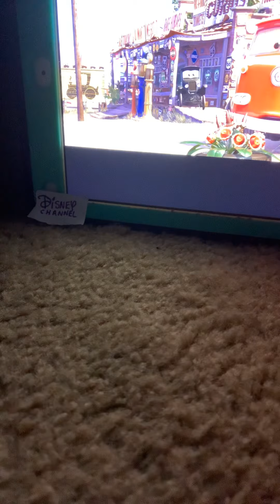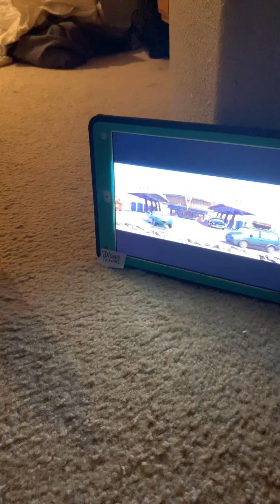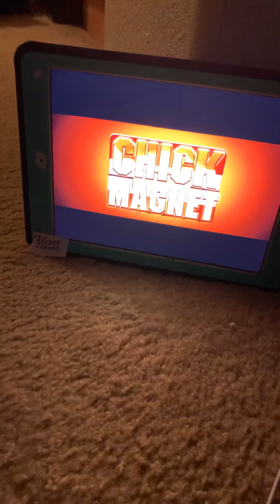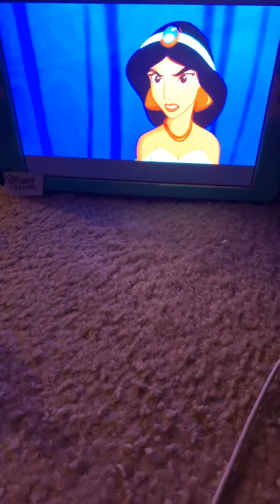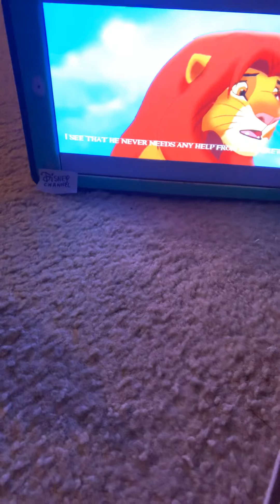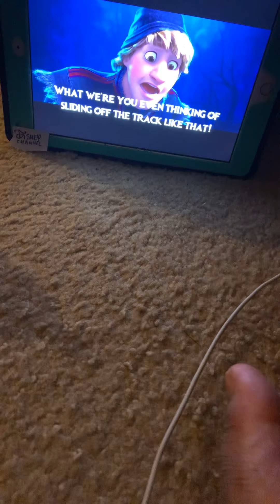Disney & others meets cars on Disney Channel lightning starts the work/ customers/ race against doc